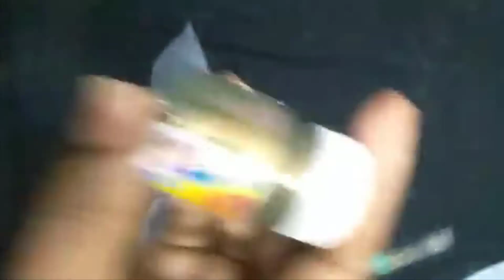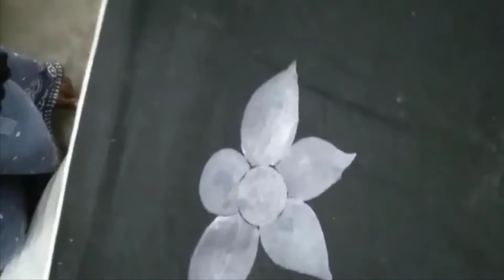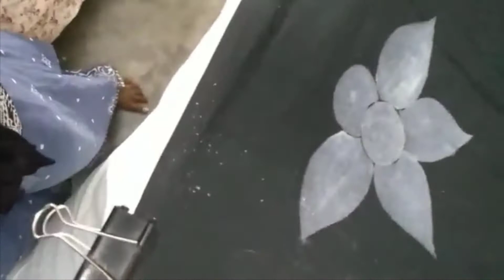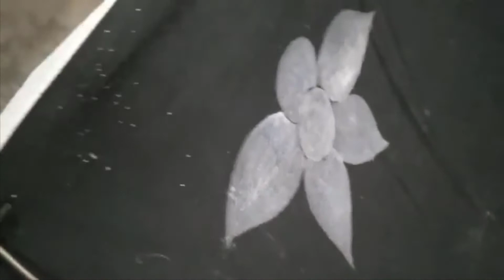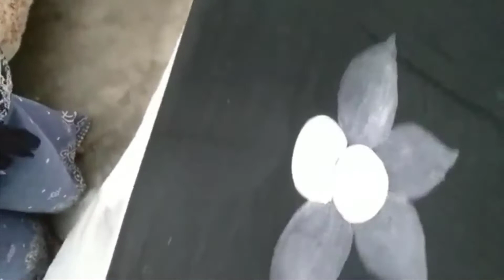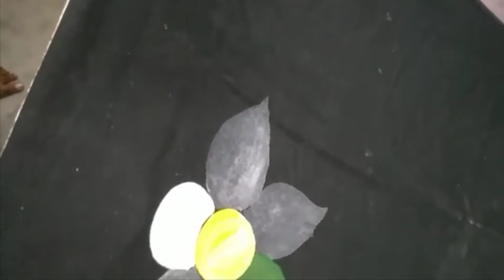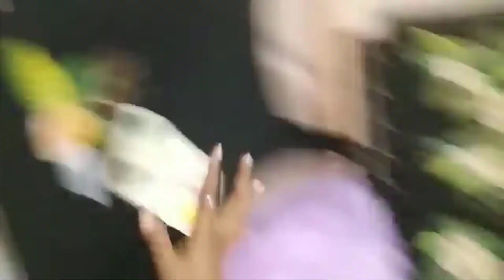Hand Painting Live Class By Tammy Tams | কদম ফুল পেইন্টিং | Hand Painted Dress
In this video, we will show you, how to paint on fabric and how to create unique designs. Thank you so much for connecting with the hand-painted dress.
This is the Channel for learning hand painting. We have the best trainer in Bangladesh. I hope this channel helps you to learn hand painting.